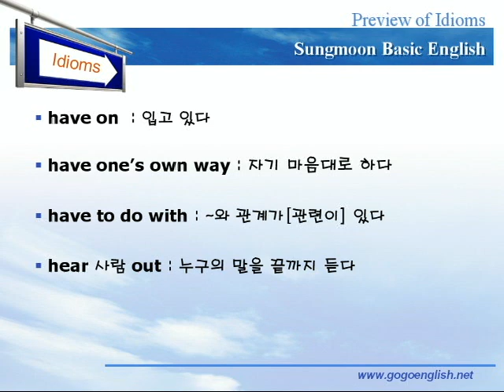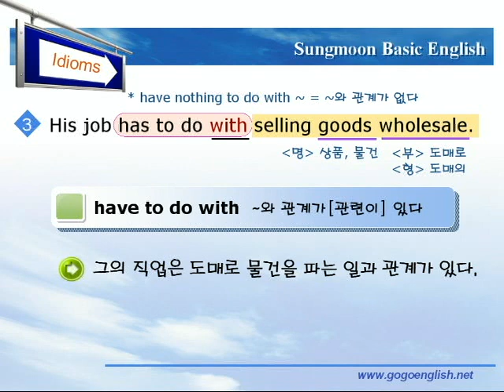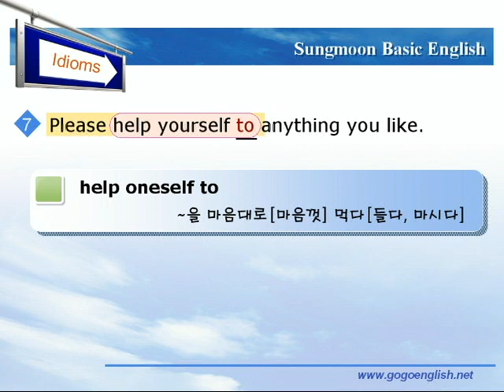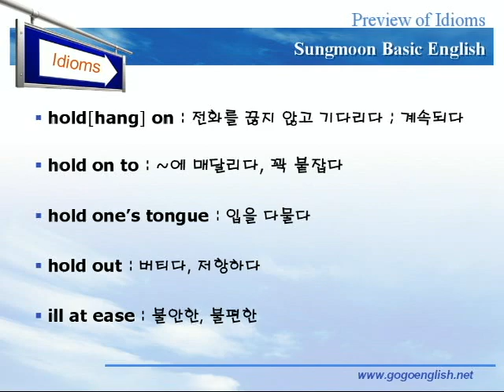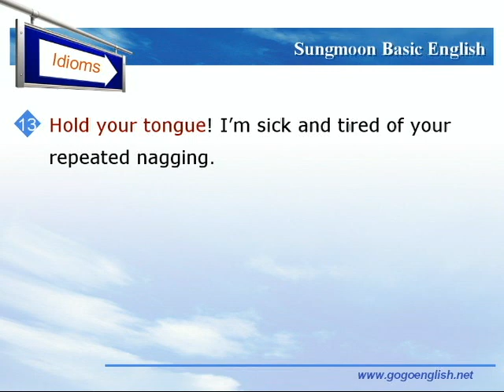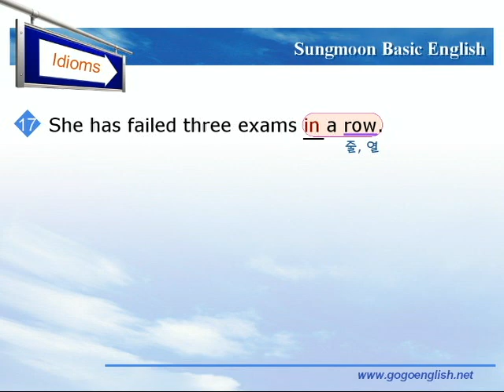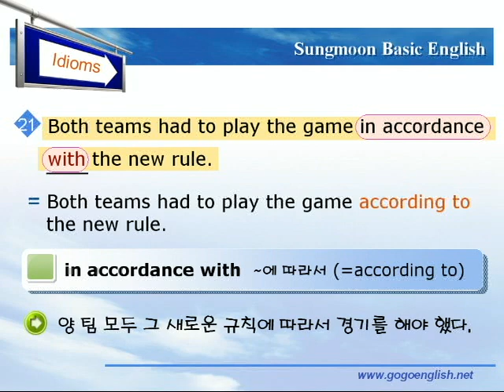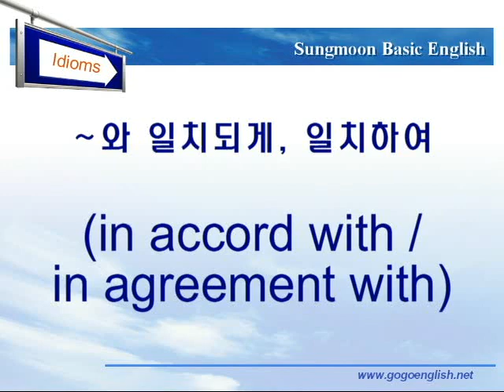기본영어 05장1강 숙어